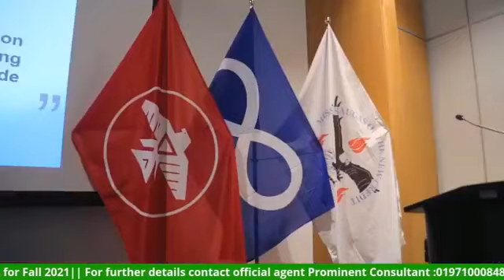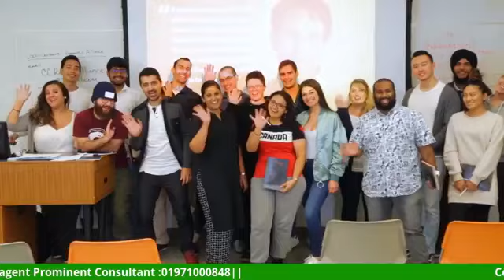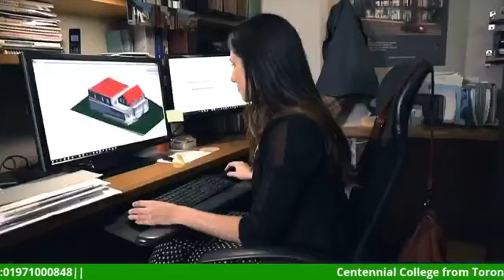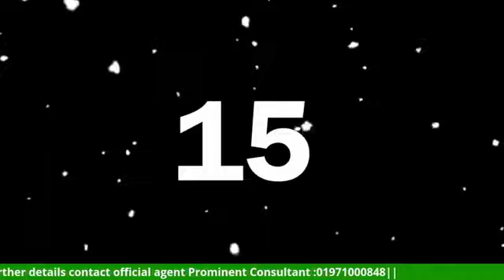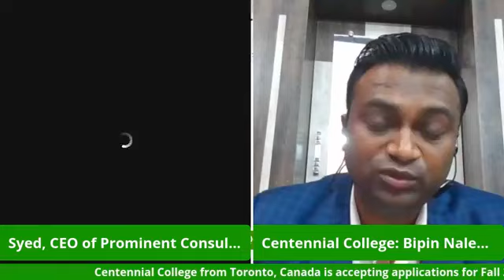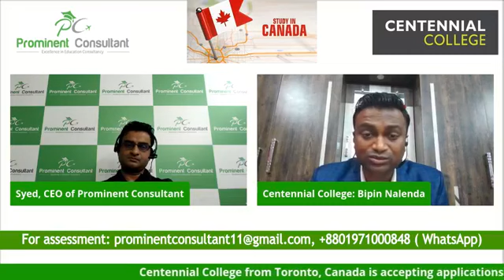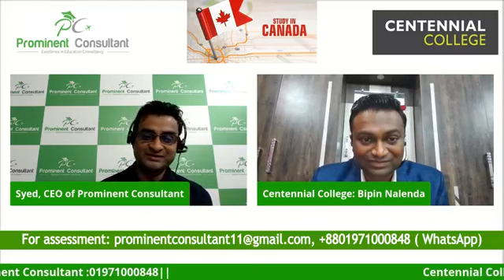🇨🇦Facebook Live with Centennial College, Ontario, Canada🇨🇦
✅Date: March 25, 2021 (Thursday)
✅Time: 8 PM ( Bangladesh time)
✅Guest: Bipin Nalenda (Recruitment Officer: India)
‼️Centennial College is one of the best public colleges in Canada based in Ontario‼️
‼️In the live session , we will be discussing more about Centennial College in Canada including their programmes , entry requirements, scholarships, application process why Centennial College could be best choice for our students, fees and many more‼️
‼️ We will take students questions on live and will try to answer their questions‼️
‼️Prominent Consultant is authorized partner of Centennial College and we are taking applications for 2021‼️.
✡️Our office address:
🇨🇦Prominent Consultant
House No. 04 ( 3rd Floor), Sonargaon Janapath road, Sector-11, Uttara, Dhaka-1230, Bangladesh.